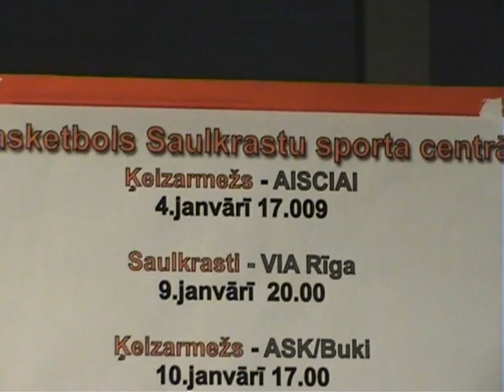Paslaptingas vizitas Rygoje {2}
„Aisčiai" šventė pergalę Latvijoje
Pergalingai 2009-uosius metus pradėjo Kauno „Aisčių" komanda. Ji SEB Baltijos krepšinio lygos (SEB BBL) Iššūkio taurės rungtynėse išvykoje 77:72 (23:18, 22:17, 17:17, 15:20) įveikė Rygos „Keizarmezs" krepšininkus.

Trečiąjį kėlinį spurtu 6:0 pradėjo šeimininkai buvo priartėję prie Kauno ekipos iki 2 taškų (45:43), bet tada kauniečiai, vedini Donato Motiejūno, laimėjo 5 minučių atkarpą spurtu 15:2 ir pabėgo į priekį (60:45).

Vien per „Aisčių" spurtą trečiajame ketvirtyje 18-metis Motiejūnas pelnė 12 taškų.

„Aisčiai": Donatas Motiejūnas 25 (9 išpr. praž.), Tomas Masiulis 12, Tomas Rinkevičius 8.

„Keizarmezs": Reinis Strupovičius 20, Lauris Blausas 15 (7 kld.), Edijis Slesersas 14.

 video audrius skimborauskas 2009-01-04